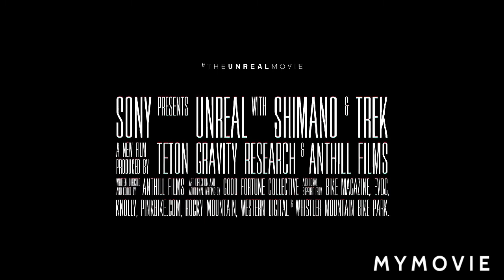Saykal res , in hill teshn, saykal vidio